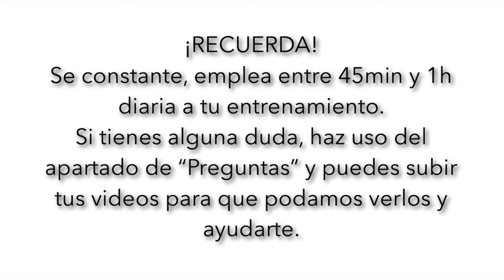Danzas Urbanas Infantil de 4 a 8 años || Sara Henriquez || Coreografía "Jump Around"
CLASES ONLINE

PROFE: Sara Henriquez
ESTILO: Danzas Urbanas Iniciación de 4 a 8 años

Ofrecemos por medio de esta plataforma clases de mantenimiento Online, tanto de Técnica, Física y Coreografía, de diferentes estilos y niveles, según la edad, para poder trabajar desde casa, en etapas de confinamiento.

Escuela de Danza Keydance
Zona Industrial de lo Tarahales Calle Alfred Nobel n7
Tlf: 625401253